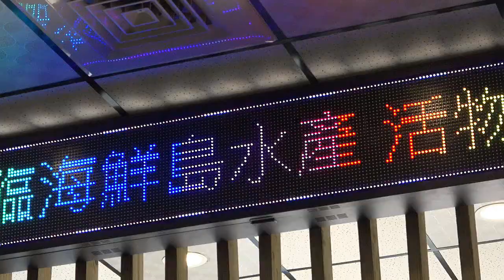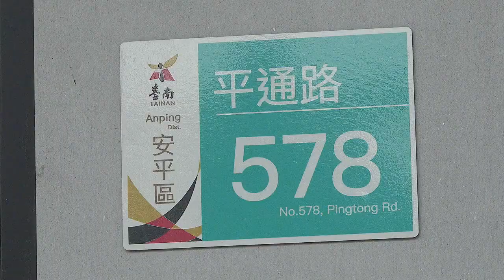陸軍官校正四十九期第九屆同學會總顧問陳智同學的邀約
時間/ 民112年2月8日中午12時
地點/ 台南市安平區海鮮島餐廳
背景音樂/ 黃埔男兒最豪壯